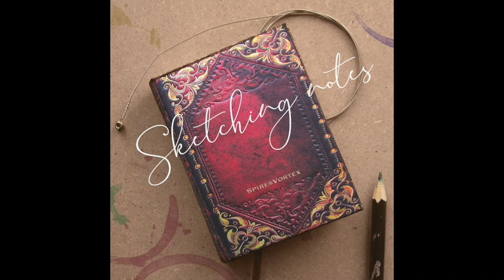Sketching Notes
indie, post rock, instrumental